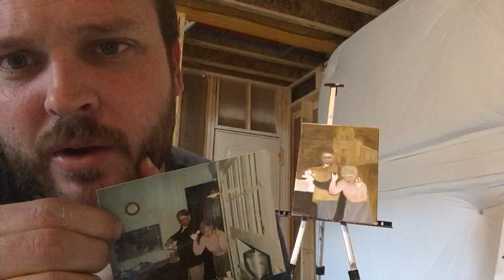Tracing Part 1